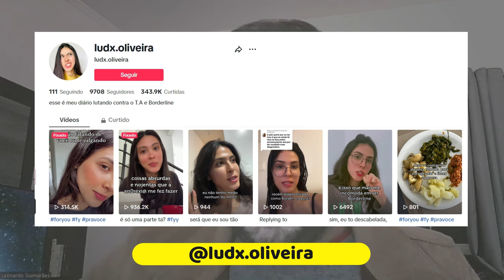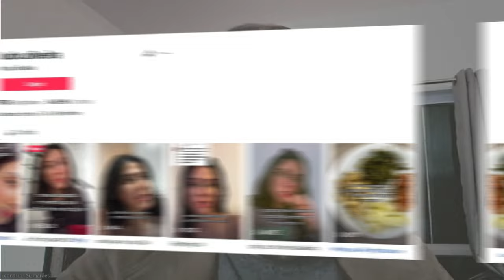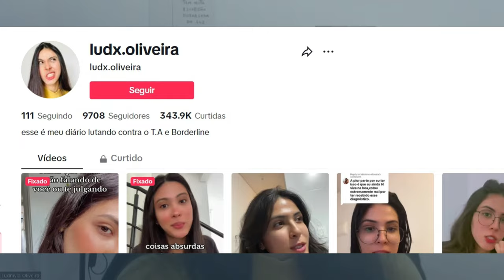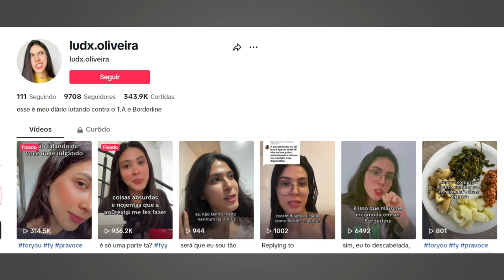Entrevista exclusiva com uma Borderline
Convidada: Ludmyla Oliveira

ASSISTA TAMBÉM